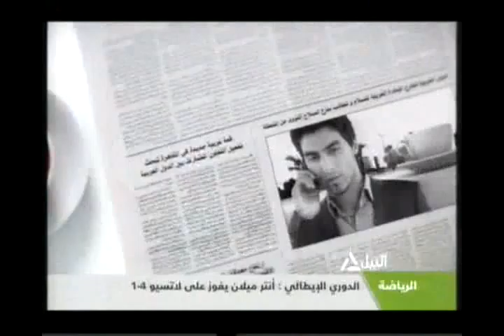مبادرة القرار ليك لوحدك لدعم الشباب والاقتصاد 11-5-2014 (1)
هذا الصباح
مبادرة القرار ليك لوحدك لدعم الشباب والاقتصاد